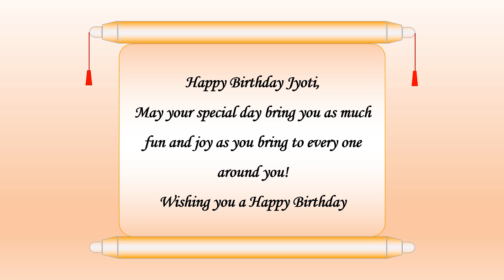Happy Birthday Jyoti